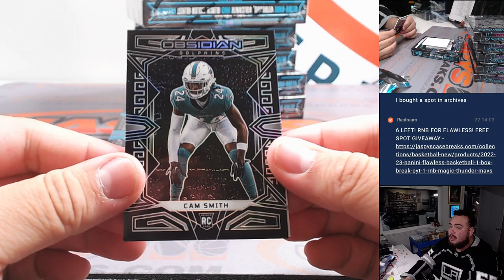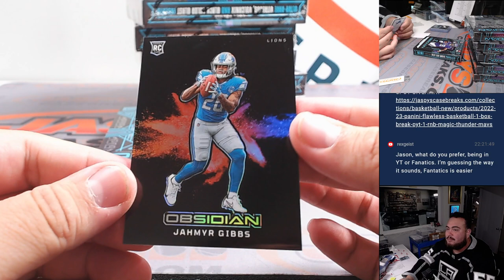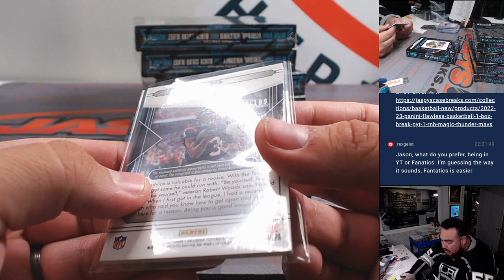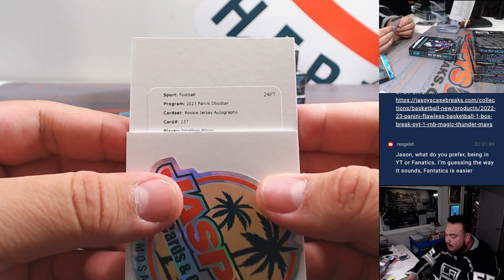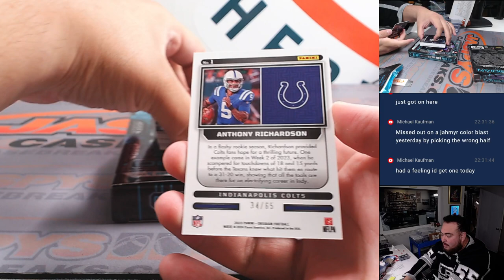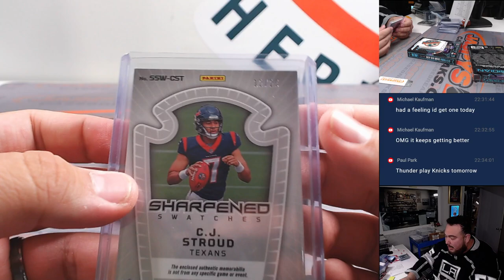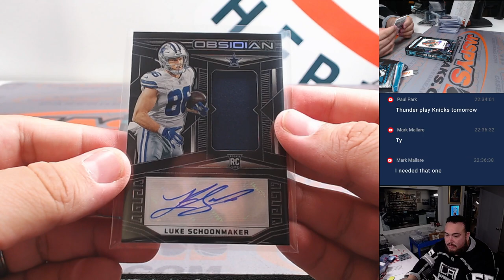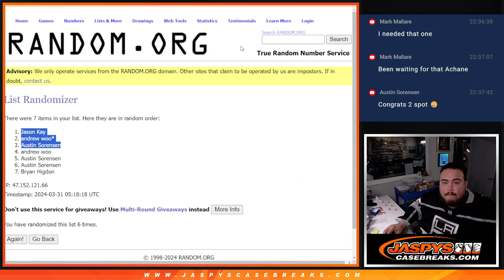Sat. 3/30/24 - N2023 Panini Obsidian Football 6-Box 1/2 Case #6 *PYT*